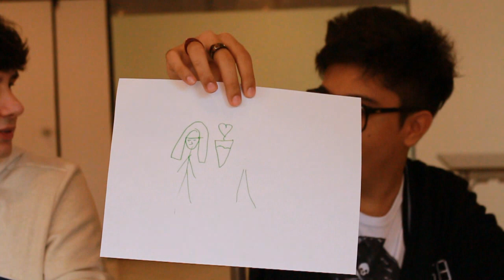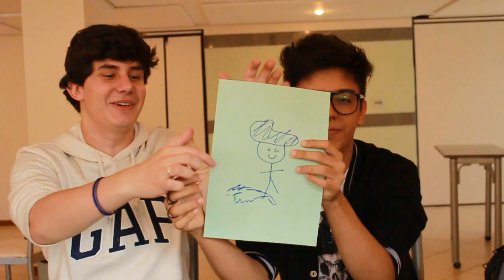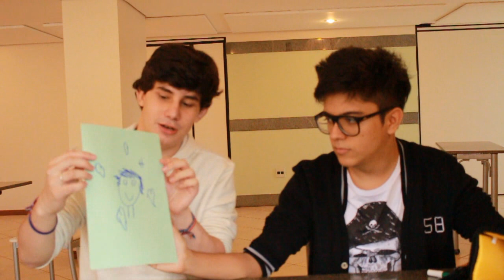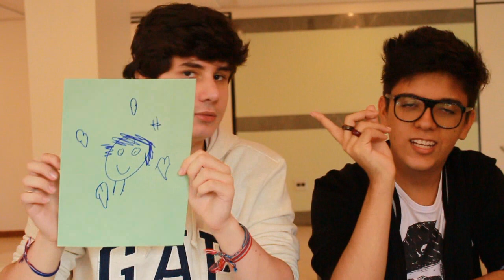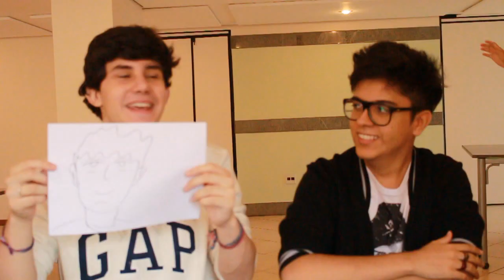DESAFIO: DESENHANDO YOUTUBERS! (MIKE E PAC)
Gostou do vídeo?! Então clique no gostei e divulgue para seus amigos! :D

Gutin realmente existe, sério.